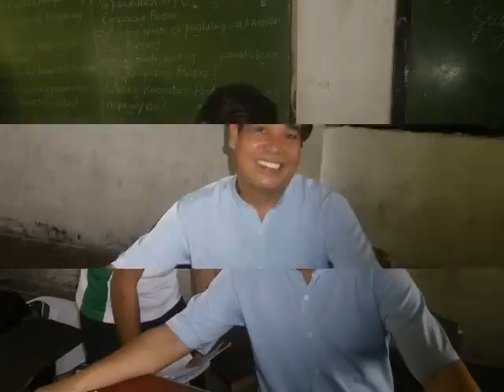You Can Make A Difference.mp4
To all Of my Teachers in Pedro E. Diaz High School